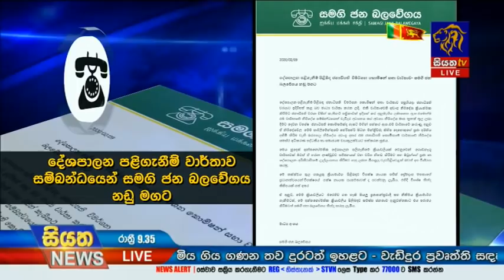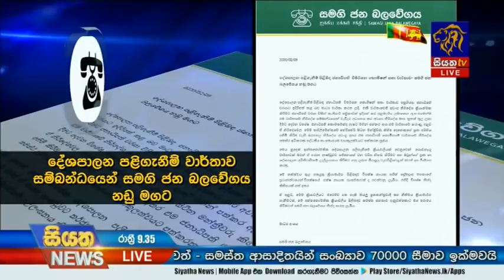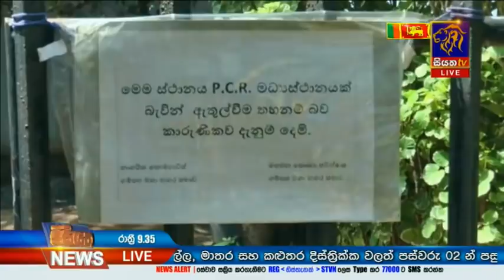Siyatha News | 09.35 PM | 09 - 02 - 2021